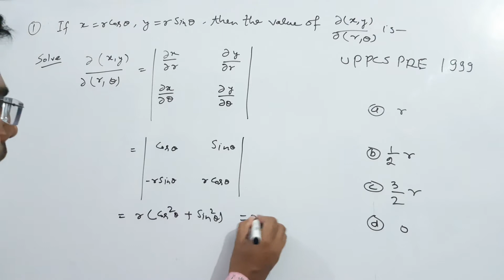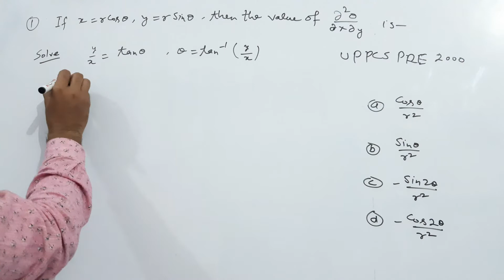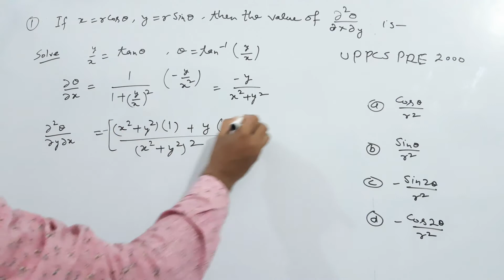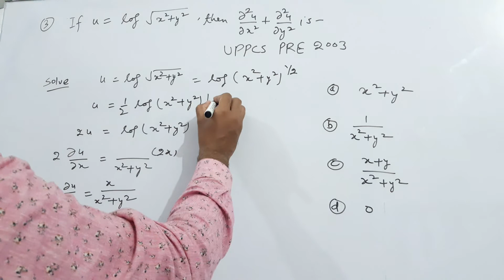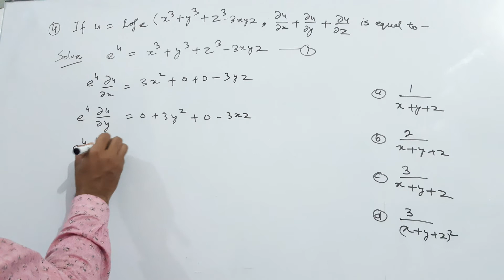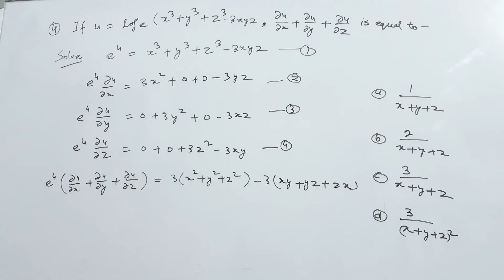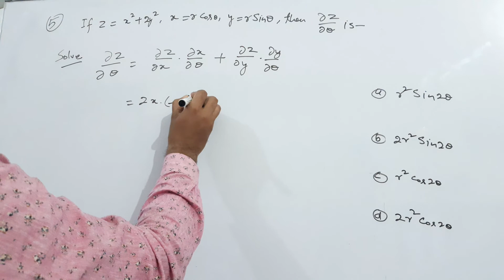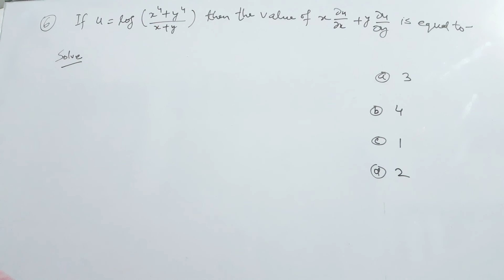Homogeneous functions of two variables questions @official M.rao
tgt math
tgt art
tgt form kaise bhare
tgt maths classes 2022
tgt math complex number
tgt maths previous year question paper
tgt math classes in hindi
tgt maths syllabus 2022
tgt maths classes Chandra institute
tgt pgt math by utkarsh classes
tgt pgt maths short tricks
tgt pgt maths by Shukla sir
tgt pgt math marathon class

tgt math
tgt art
tgt pgt math previous year question paper
tgt pgt maths online classes
intermediate maths 1st year
intermediate maths
intermediate maths classes in hindi
intermediate maths 1a matrics
intermediate mathematics
intermediate maths 1b locus chapter in hindi
intermediate maths 1a trigonometry
intermediate basic maths
intermediate maths 2b circles
b.sc final year maths
b.sc maths online classes
b.sc 3rd year maths
b.sc maths syllabus
b.sc nursing  course details in hindi
b.sc k. Baad Kya kare
BSc  mathematics
m.sc maths syllabus
m.sc mathematics lectures in hindi
m.sc mathematics entrance exam in hindi
m.sc maths entrance exam questions  paper
m.sc maths me kitne questions  paper hote
calculus tgt maths
calculus for pgt
calculus class 12 maths
coordinate geometry
differential calculus
vector calculus
real analysis
Analysis
variation of calculus
Brijwasi Maths
Abhinay Maths
Gagan Pratap Maths
All Ganit
Lbsnaa Wale
Study Froup 100
Carnegie Mellon University
PW KI SENA
Study Stage
maths masti
Dear Sir
UTKARSH CLASSES JODHPUR
RANKERS GURUKUL
TRICKY MATHS EDUCATION ADDA
Dhasu Sir Maths
JS TOPIC STUDY
Study Stars
Maths by Prashant Goyal
NEON CLASSES
Maths scam
RN Glory
Manocha Academy
DLS Education
Art for You
PVRstudy इलाहाबाद
Oxford Mathematics
Rakesh Yadav Readers Publication
ACIS CLASSES BY SAQUIB AHMAD
Physics Wallah - Alakh Pandey
Eklavya RPS
Sujeet Solution
Pebbles Kids Learning
@official m.rao
csir mathematics
csir mathematically science